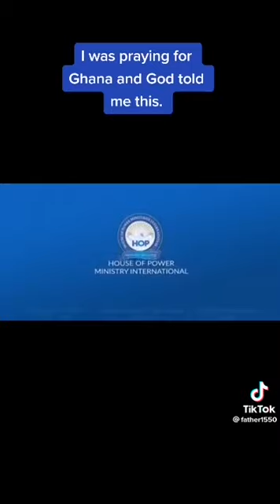I was praying and God told me this - Prophet Francis Kwateng